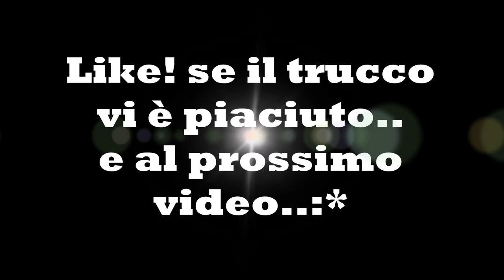💙 Blu Makeup Tutorial 💙e voglia di mareee 🌊